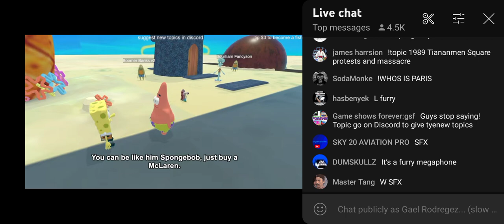loudward wears a fursuit in Ai Generated SpongeBob